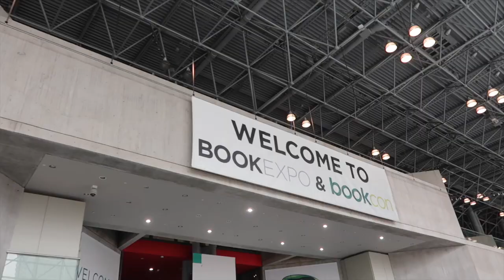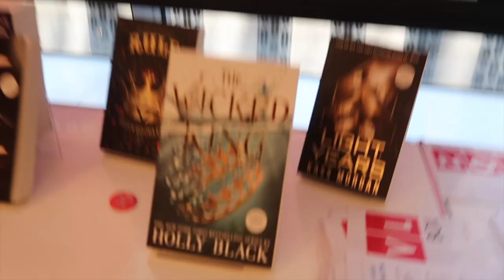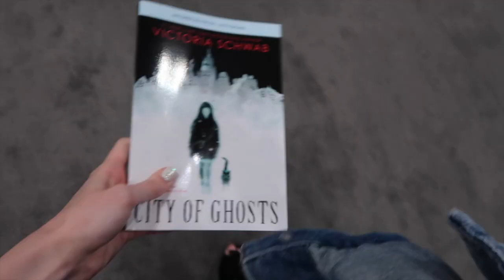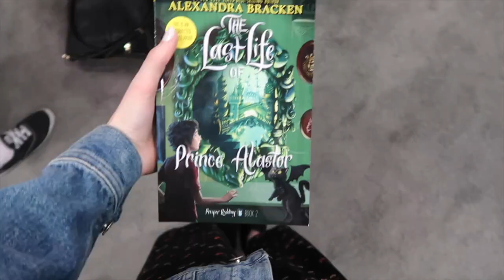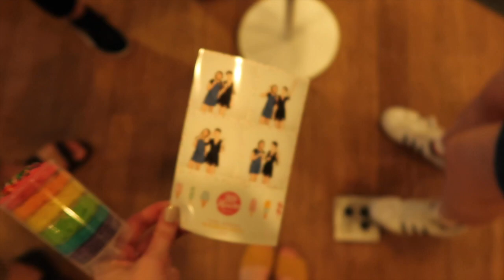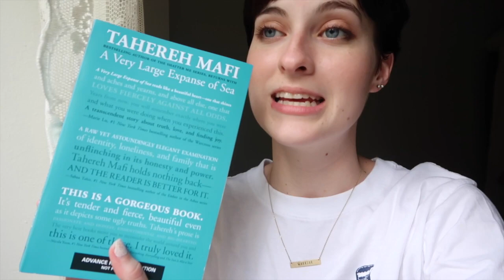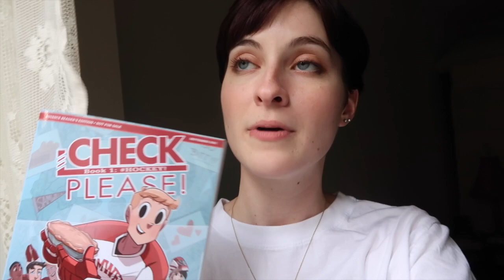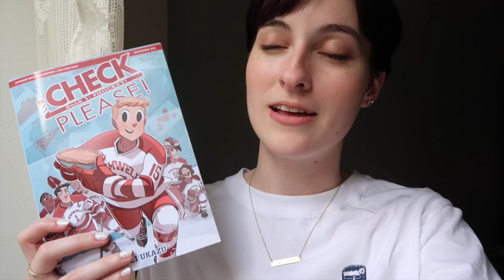bookexpo VLOG 🍦tired & happy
hello lovelies, here's a vlog from last week at BOOKEXPO with the booktube crew.